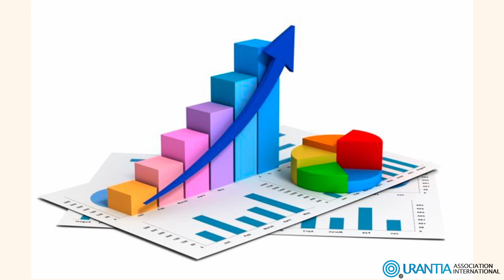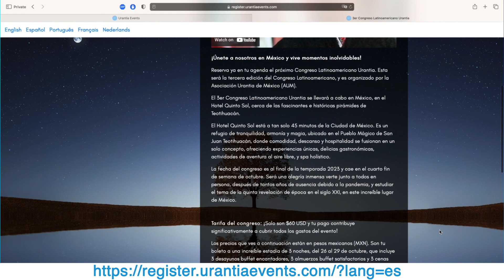Ayude a nuestros jóvenes latinoamericanos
El siguiente gran evento en Latinoamérica es el 3er Congreso Latinoamericano, que tendrá lugar en México del 26 al 29 de octubre de 2023. Después de la pandemia la situación económica en muchos países ha empeorado, y desafortunadamente los costos de los pasajes aéreos también han subido. Con el fin de poder otorgar becas a varios jóvenes líderes para que asistan a este congreso, la Urantia Asociación Internacional ha hecho grandes esfuerzos financieros. Sin embargo, aún necesitamos 5000 dólares para poder ayudar con tiquetes y estadía a algunos de estos jóvenes, por lo cual estamos haciendo un llamado a los lectores que puedan ayudarnos con su donación para este fin. Así que, si usted quiere aportar con su donación para completar esta meta, por favor diríjase a la siguiente página